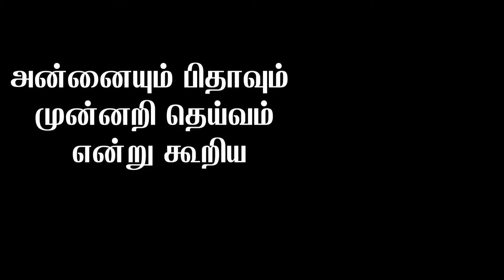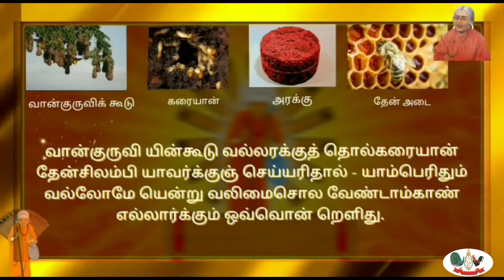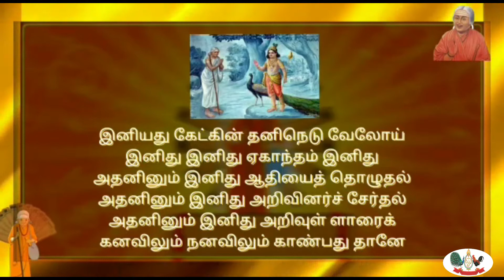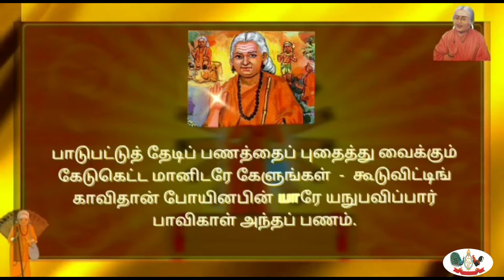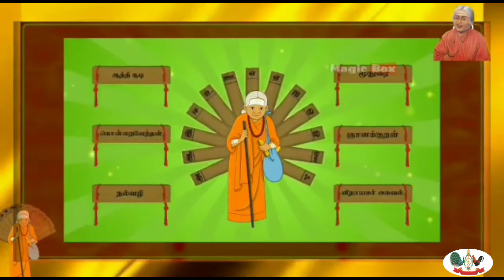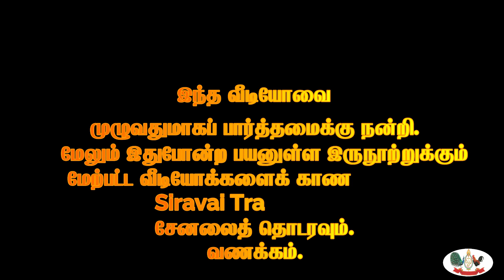avvaiyar / ஔவையார் / தமிழ்ப் புலவர் / ஆத்திச்சூடி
ஆத்திச்சூடி வாயிலாக அறக்கருத்துக்களைக் கூறிய ஔவையார்.